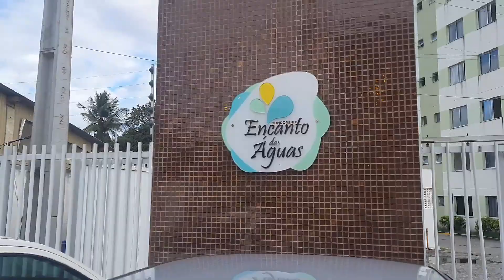HISTÓRIA DE PROPRIÁ - VAMOS MOSTRA A RUA DE CAJAZEIRA